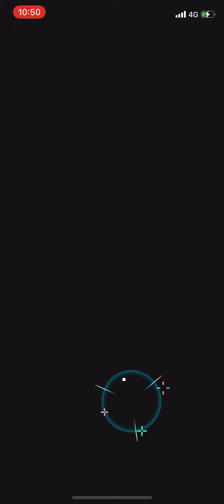【ワーフリ】ノエル採用 低レア ルインゴーレム地獄級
こちらは攻略サイトに載せるための投稿です。
◆fBDCMY
パーティの詳細・パーティコードは攻略サイトをご覧ください。
サイト内の掲示板でも質問を受け付けております。